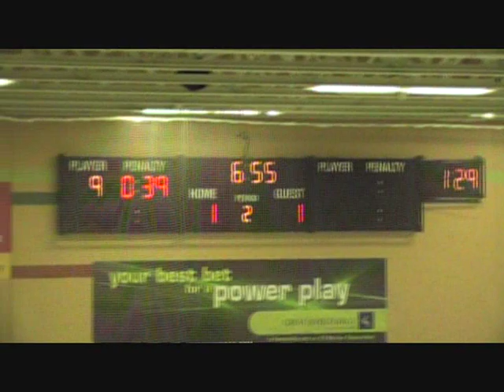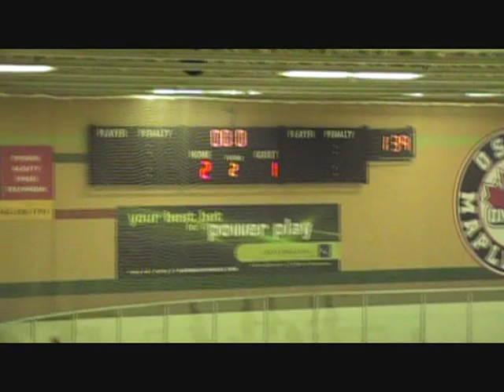Edina Green - P2 (2019-1-19)